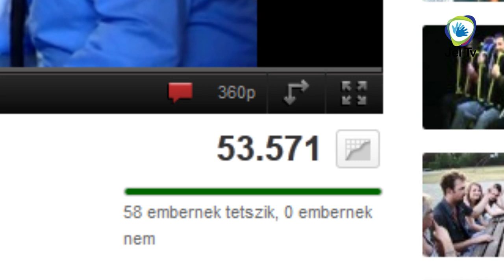Híradó Plusz - Mókus bajai férfiakról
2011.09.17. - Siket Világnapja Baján